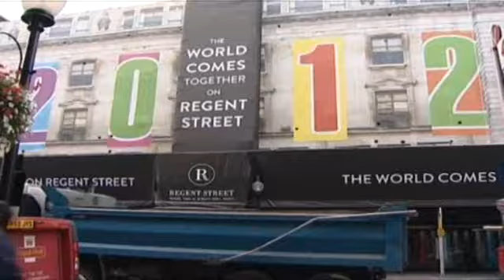Londres 2012 no quiere ver asientos vacíos en los juegos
El presidente del Comité Organizador de Londres 2012 (LOCOG), Sebastian Coe, restó importancia al hecho de que en la primera jornada hubiera muchos asientos vacíos en las sedes y anunció que estudia medidas para evitarlo, como asignar entradas a militares, estudiantes, profesores o reasignarlas.